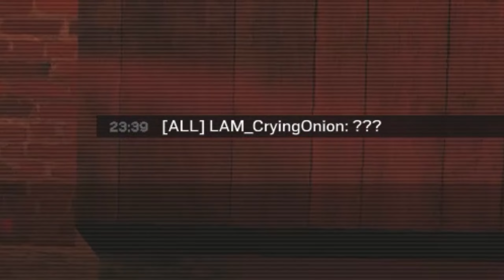BATTLE-EYE BANNABLE CLIPS - Rainbow6 Siege Gameplay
After being friends with multiple pro league players, big Rainbow6 Content creators such as Shawk, Garfield, Spoit, and more , I have dewcided that I wanted to pursue a content creation journey on YouTube. Using quick peeks, champion strats and shroud aim to reach Champion in ranked and record highly intense gameplay to upload on YouTube.

If you like this kind of content, feel free to like the video, comment your favorite part and subscribe so you can show love and support for the videos that I love to make. Thank you for the insurmountable support and I hope you enjoy the video!Twitch

Sensitivity: V:11 H:11 | 1x:96 | 1.5x:88 | 2x:84 | 2.5x:82 | 3x:84 | 4x:50 | 5x:50 | 12x:102 | 800 DPI | Default Multiplier